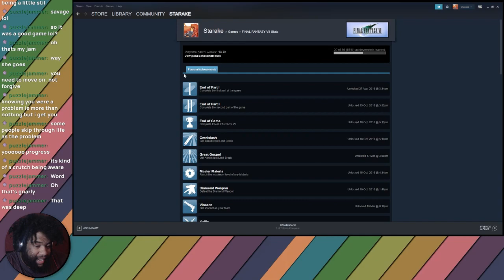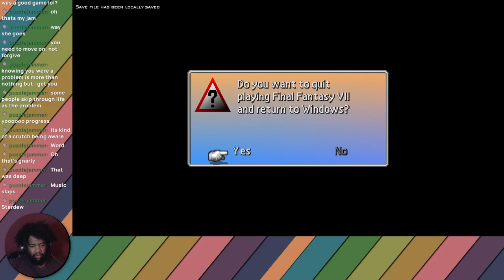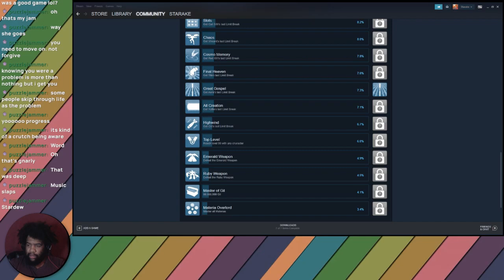Final Fantasy 7 - Part 26